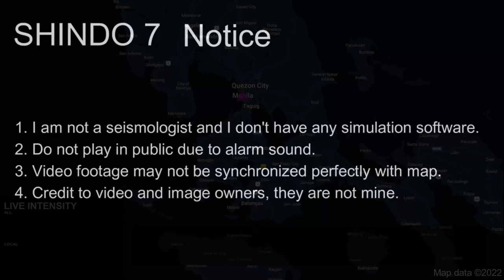[CURSED EARTHQUAKE SCENARIO] M 8.0 Manila Intraslab Scenario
1. Do not use for planning purposes
2. Do not play in public due to alarm sound
3. Video footage may not be synchronized perfectly with map
4. Credit to video and image owners, they are not mine

(Shakemap loosely based on that paper)